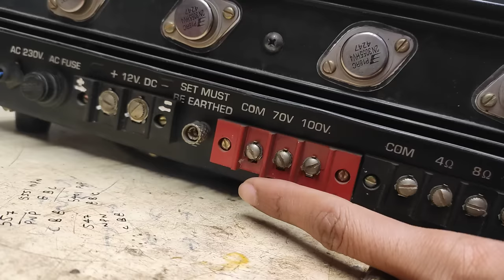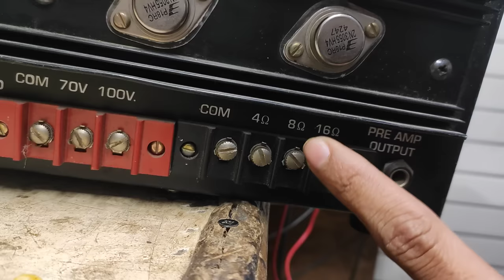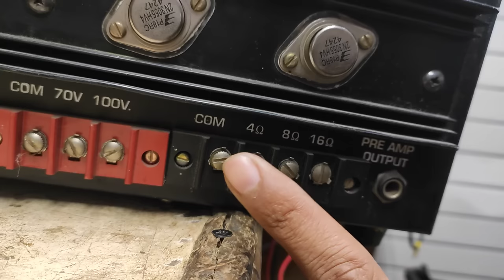Amplifier मे ohms का क्या मतलब होता है | इनके कनेक्शन कहा से होते है | Amplifier connection